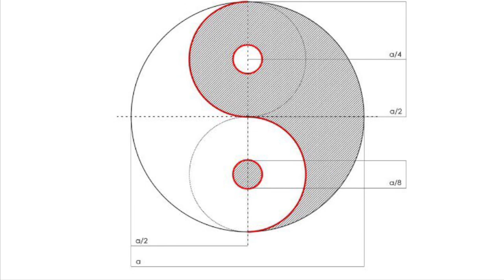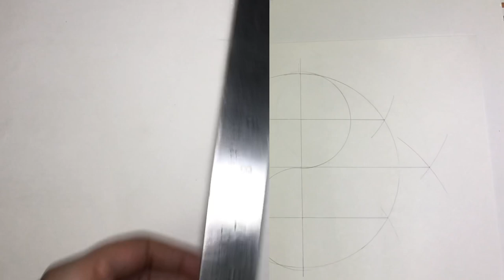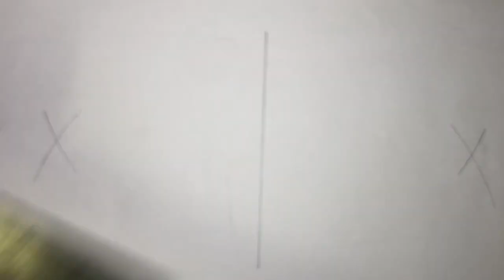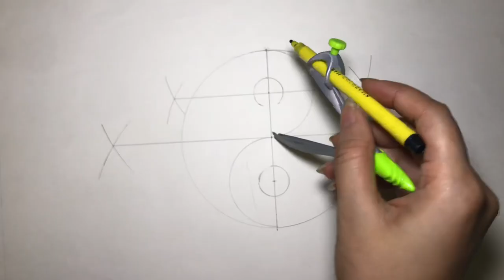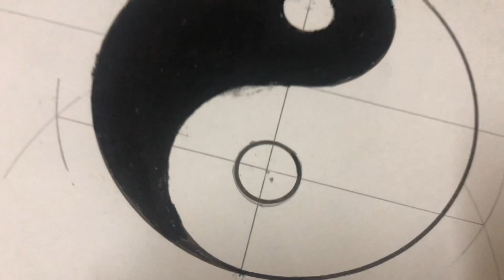YIN YANG PERFECT SYMBOL CONSTRUCTION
Hi everyone today in this video I’m going to show you how to construct Yin yang symbol with the help of compass.
In this video I’m showing you to method for Constructing Yin yang symbol

In Asian Chinese philosophy yin and yang is concept of dualism, describing How seemingly Opposite or contrary Forces may actually be complimentary, interconnected and interdependent in the nature world and how they may give rise to each other as they enterrelated to one another.

The concepts of yin and yang have been around since at least the 1300s BCE, when they were found referenced in inscriptions related to Chinese divination of the weather. One of the first mentions of yin-yang for the concept of cosmic harmony comes from a verse in the Shih Ching, a 6th-century BCE collection of poems compiled by Confucius.

Sometime between roughly 700–400 BCE, Yin-yang was the name of a school of teaching, with chief thinker: alchemist named Zou Yan. The school focused around the idea that all life revolved around five basic elements (metal, wood, water, fire, and earth), governed by the forces of yin and yang, part of the qi, or vital life force, of the cosmos.

Hi welcome to Patrokalaa.
Here you will find Art and craft, painting, assignment, School project 3-D models, and DIY